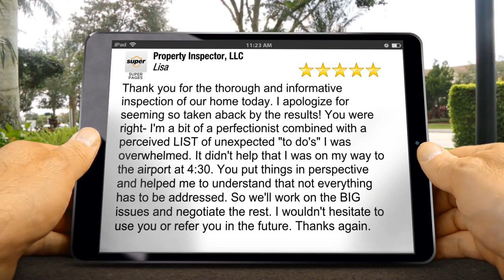Property Inspector, LLC Seattle Terrific 5 Star Review by Lisa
Property Inspector, LLC
5000-30th Avenue NE, Suite 102
Seattle, WA 98105
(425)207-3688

Thank you for the thorough and informative inspection of our home today. I apologize for seeming so taken aback by the results! You were right- I'm a bit of a perfectionist combined with a perceived LIST of unexpected "to do's" I was overwhelmed. It didn't help that I was on my way to the airport at 4:30. You put things in perspective and helped me to understand that not everything has to be addressed. So we'll work on the BIG issues and negotiate the rest. I wouldn't hesitate to use you or refer you in the future. Thanks again.